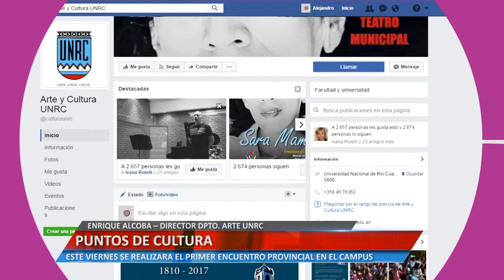PUNTOS DE CULTURA - ENRIQUE ALCOBA – DIRECTOR DPTO. ARTE UNRC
ESTE VIERNES SE REALIZARA EL PRIMER ENCUENTRO PROVINCIAL EN EL CAMPUS

Facebook.com/uniriotv
Twitter.com/uniriotv
Instagram.com/uniriotv
Web - uniriotv.unrc.edu.ar
o envianos un email a
UniRio TV
Universidad Nacional de Río Cuarto
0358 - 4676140